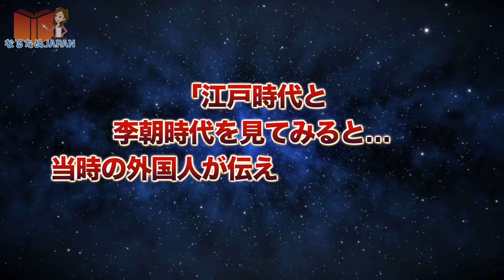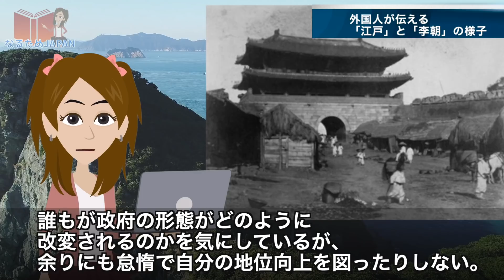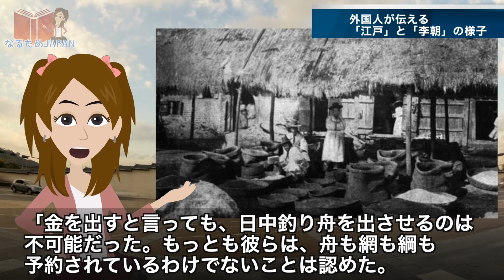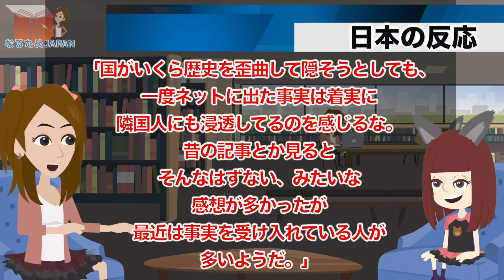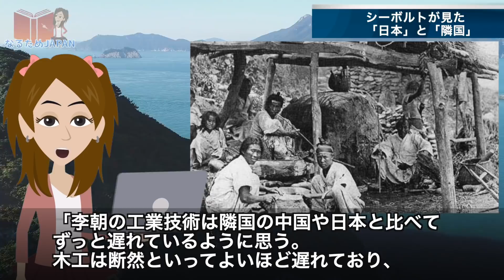シーボルトも見た！江戸時代と朝鮮時代 写真で見てみると…歴史の真実に困惑する人々【なるためJAPAN】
シーボルトも見た！江戸時代と朝鮮時代   写真で見てみると…歴史の真実に困惑する人々
あなたはこの話題についてどう思いますか？ぜひあなたの意見をコメント欄に書いて教えてくださいね。

フィリップ・フランツ・フォン・シーボルト

なるほどためになる！と思いましたら、
good評価やコメントをいただけたら本当に嬉しいです！